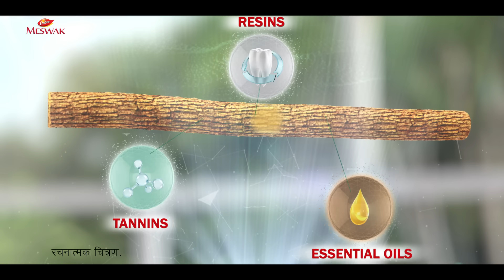Dabur Meswak – Complete Tooth and Gum Care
Dabur Meswak, made from a rare and mystical herb called Miswak, removes 99.% cavity causing germs, keeps gums healthy and teeth strong. Get Dabur Meswak for complete tooth and gum care.